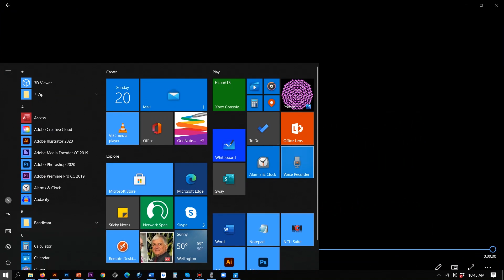Jonathan Quintin's Universal Order: A Discussion with Nassim Haramein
Resonance Science Foundation Director of Research, Nassim Haramein, discusses the engaging online course from Resonance Academy faculty member, Johnathan Quintin: "Universal Order".

Learn to draw the Torus, Flower of Life, Metatron's Cube and other fundamental geometries. Discover the infinite world of geometry, exploring the fundamental archetypes, fractals and galactic codes of universal law in Johnathan's fascinating course.